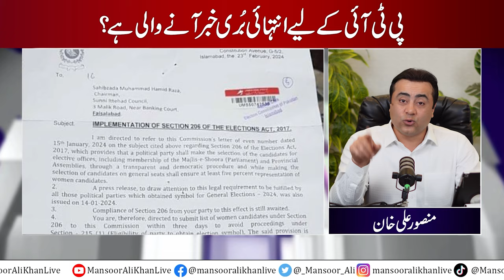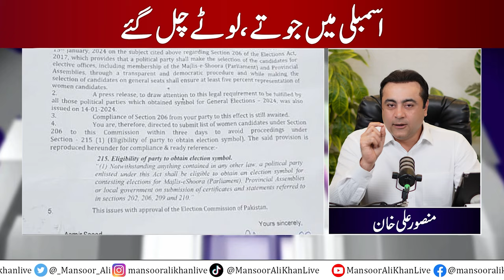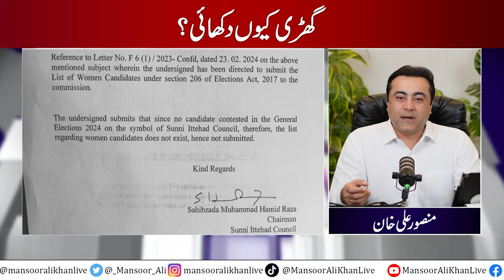Very BAD News expected for PTI? | Chaos in KP Assembly over showing watch | Mansoor Ali Khan